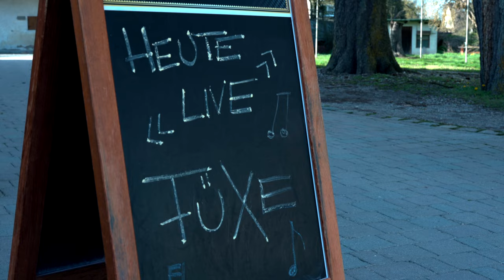FÜXE | Anziehungskraft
Unsere Songs sind auf allen bekannten Download- und Streaming-Plattformen wie Spotify, Apple Music, iTunes oder Amazon Music verfügbar.

► FÜXE
Die FÜXE bauen Beats und Texte streng nach dem Bayerischen Reimheitsgebot von 2021. Es darf also in bester postpandemischer Manier gefeiert werden. Ausschweifend und dekadent, ohne den Faden zu verlieren. Endlich dürfen alle wieder zusammen Party machen und passend dazu wird die Musik von FÜXE von führenden Experten für die Generationen C, X, Y und Z empfohlen.

► Cast
Das Paar: Alina & Basti
Die Partycrowd: Sophie, Lilly, Franziska, Christina, Stini, Kevin, Manu, Topper, Fabi, Patrick, Christoph

► Band
Holger Dillinger
Helmuth Baumann
Florian Hirle
Maximilian Baur

► Film
Kamera | Helmuth Baumann, Fabian Bühler
Schnitt | Helmuth Baumann

► Music
Musik & Text | FÜXE
Ton | Florian Hirle
Recorded at Peppermint Tea Studios
Mastered at Peppermint Tea Studios

► Acknowledgements
Vielen Dank an Gasthof Schmidbaur "Zur Krone“, Westendorf & Schützenverein Tell Westendorf